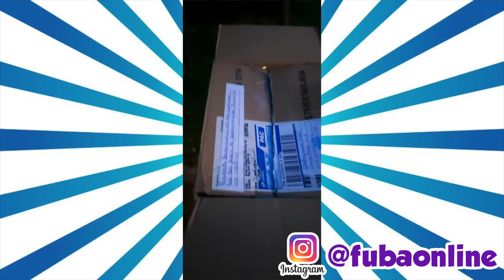UM MORCEGO NA MINHA CASA - fubá online